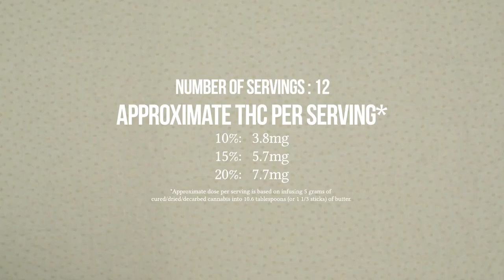Quick and Easy Canna Apples Roses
This video from the JeffThe420chef Quick Fix Series teaches you the easiest way to make Jeff's Canna Apple Roses...

"Cooking with cannabis is both an art and a science. The art is in cooking and baking food so that it tastes and looks great. The Science is choosing the right strain of cannabis to achieve your desired results and then dosing properly."* (The 420 Gourmet**)